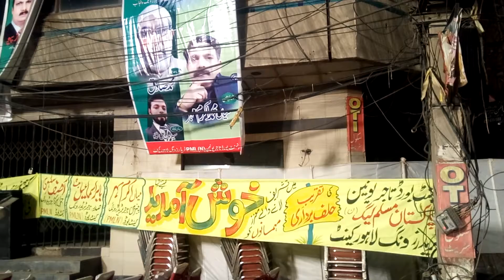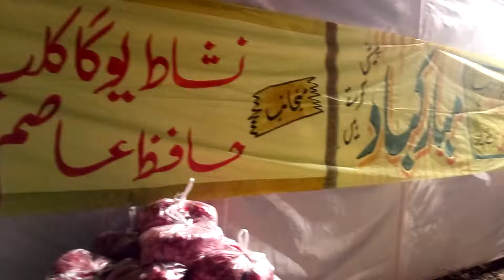Horse Dance in functions